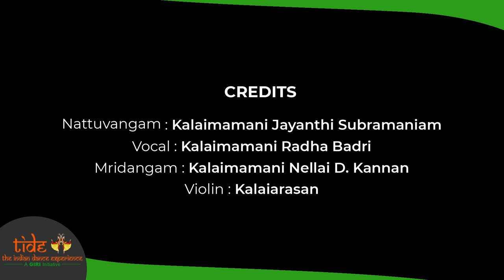Natesha Kauthuvam by Soundarya Sriram Margazhi Chennai Dance Festival | Bharatanatyam | TIDE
The 'Natesha Kauthuvam' is a dance in praise of Lord Shiva, the third god in the Hindu Trinity. He is the God of destruction as well as the God of dance in his 'Nataraj' form. This is a fast-paced piece that has beautiful poses of Natesha (Shiva), the one who is worshipped by all the sages and demons; and the one who dances with a drum in one hand. In a Kauthuvam, the Chollukattus (rhythmic syllables) are intertwined with the lyrics of the song. Thus, it has both nritta (footwork) and abhinaya (expressions) components in its choreography. Natesha Kauthuvam, in Ragam Hamsadhwani, Chatushra Eka Thalam, a composition of the Tanjavur Quartette.

Soundarya Sriram:
Soundarya Sriram is a 19-year-old Bharatanatyam Artiste from Chennai, India. Soundarya trained in Bharatanatyam for several years under the tutelage of Smt Divya Shiva Sundar, senior disciple and niece of the renowned Dhananjayans. It was under Smt Divya Shiva Sundar that Soundarya performed her Arangetram in 2015 where Natyachaaryas Sri V P Dhananjayan and Smt Shantha Dhananjayan, Smt Anitha Guha and Dr S Raghuraman witnessed her show. In 2018, Soundarya moved on to learning this art from Acharya Choodamani and Kalaimamani Smt Jayanthi Subramaniam, Danseuse par excellence and veteran in Abhinaya. Soundarya is today, a regular performer in the December Music and Dance Festival every year and is actively involved in new choreography and virtual performances amidst the 2020 Quarantine. She has had the privilege of dancing as a part of major festivals in Krishna Gana Sabha, Narada Gana Sabha, Navi Mumbai Tamil Sangam, Subham Fine Arts, etc.

Bharatanatyam
Bharatanatyam is one of the 8 classical dance forms of India. Originally from Tamil Nadu, it is now practiced throughout the world and is a popular genre in many Indian Dance Festivals. The Bharatanatyam dancer is accompanied with the Nattuvangam, Violin, Mridangam and the Flute along with the Vocal rendition during a Bharatanatyam performance. Originally performed mainly in temple dance, this Indian dance form has now spread across languages, genres, religion and boundaries. A regular Bharatanatyam repertoire consists of an Alarippu, Jathiswaram, Sabdam, Varnam, Padam and a Thillana. The Tanjore Quartet is supposed to have formulated the present day repertoire.

Bharatanatyam is an Important Dance Style and is performed in Indian dance festivals & Indian Cultural Events. Dance has always been an integral form of Indian Heritage, Culture & Tradition. Indian Classical Dance Forms have also found their way into the commercial Indian Film Industry. Dance music videos in various Indian are also inspired by Traditional Dance Forms & Classical Dance Styles.
Today, Bharatanatyam has also been integrated with Kollywood, Mohiniattam with Mollywood, Kuchipudi with Telugu Film Industry - Tollywood, Odissi with Ollywood, Kathak with Bollywood, Kannada & Malayalam Feature Films by the Respective Bollywood, Kollywood, Tollywood & Mollywood Industry.
People Learn Bharatanatyam in India, Malaysia, Singapore, Australia, USA, UK, Europe, Canada and all other parts of the World.

ABOUT TIDE
The Indian Dance Experience, an exclusive YouTube channel for all Indian Dance Forms, conceptualized and managed by the Digital Wing of GIRI promotes, support and encourage artistes from across the world.
Giri is a 70 Year Young organization dedicated to service of Indian Heritage, Culture & Tradition.

The Mission of TIDE Initiative is
1. To Promote & Showcase All Indian Dance forms and Performers Pursuing Classical & Folk Indian Dance forms from all over the world on a Single Neutral Platform.

2. To Collaborate with artists to Record High Quality Videos as well as publish/showcase Prerecorded Videos.

3. To promote Performers across Social Media, Digital Platforms & Services.

4. To create revenue & revenue opportunities for Artists and share it with the artists on digital platforms and services as well as traditional mediums like events & shows.